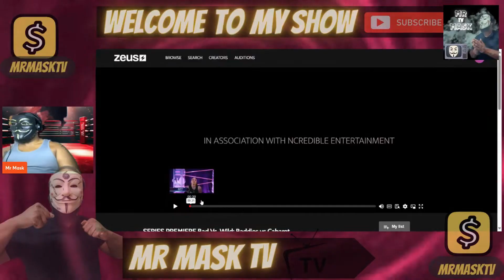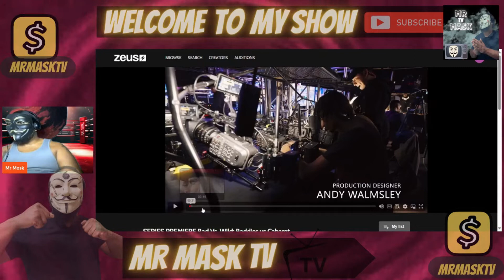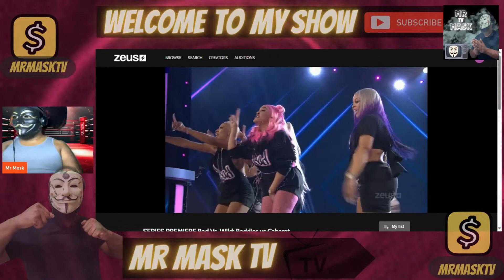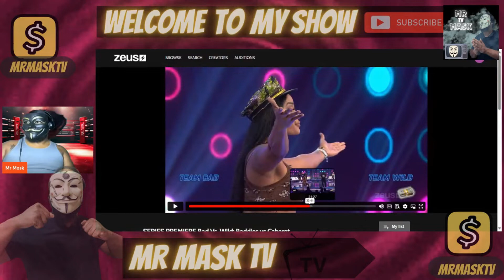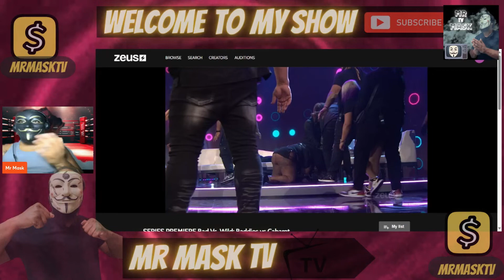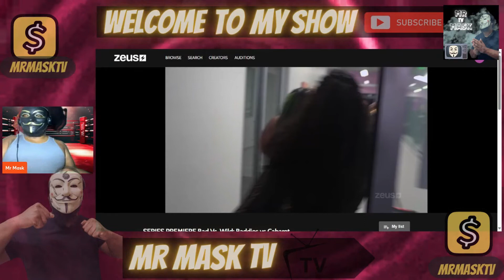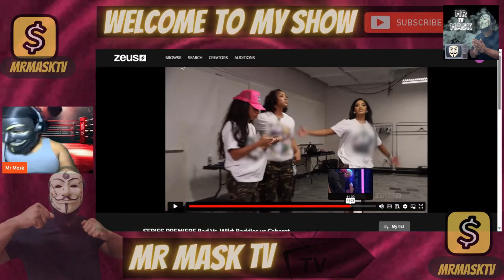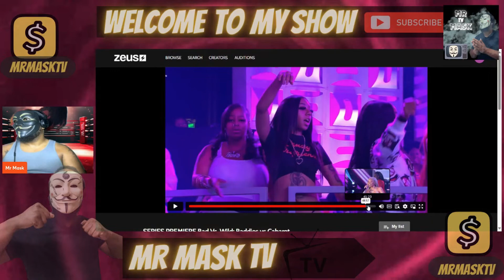Unmasking The Battle: Bad Vs Wild Episode 1 Review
Tune in ASAP Yall Wanted Me To Speak on it So i Will, It was a Whole Lot of @ss and Fights in This one. Rollie Finally Gets Dragged and natalienunn only fans with Scotty gets Exposed Lets Talk About it. Comment , Like ,Share and Subscribe